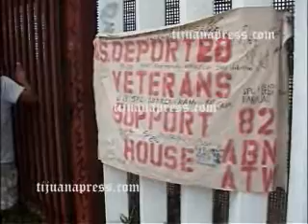RINDEN HOMENAJE A VETERANOS DEPORTADOS